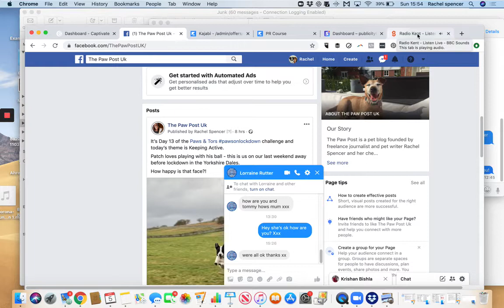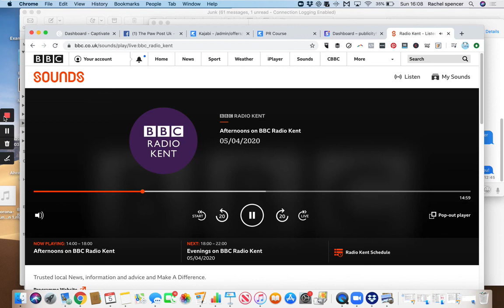BBC Radio Kent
I was featured on Anna Louise Afternoon show on BBC Radio Kent on 5th April 2020,  talking about how to entertain your dog during lockdown.